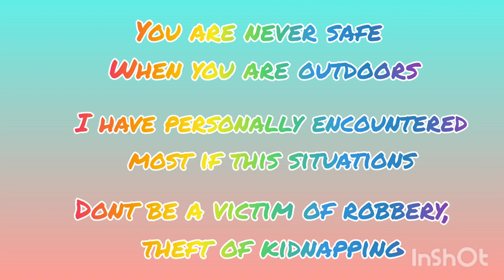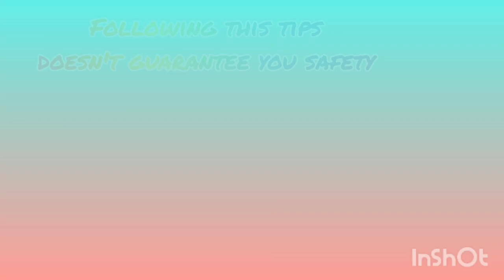Windhoek Namibia is not safe / top ten tips to survive theft, robbery , kidnapping etc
Hi guys , I was a victim of robbery and theft almost 6 times for the past 3 years in widhoek Namibia. I have learned a few lessons that I would love to share with you  guys so you dont have to go through the same things I did.. pls do watch this video untill the end and share it with your family members and friends

Be safe and take care and untill next time.